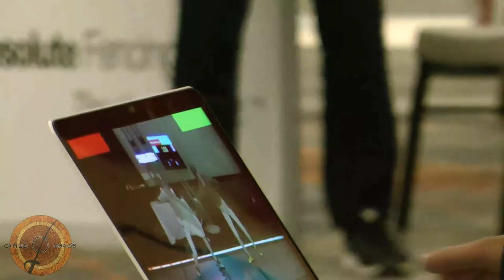Brooklyn 2017 - L32 - Boudiaf FRA v Perez ARG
Ethereum: 0x79d8c041ba6bd69f07cce478fc1d379b732301a7

This is a bout in the round of L32 at the Coupe u Monde, a men's sabre Grade A in Brooklyn, New York. Saoussen Boudiaf of France is on the right and Maria Belen Perez Maurice of Argentina is on the left.